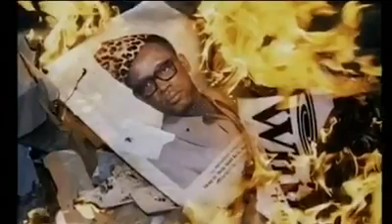Maréchal Mobutu Sese Seko Kuku Ngbendo wa Zabanga yahoze ex Zaïre (RDC Congo)yubu 2023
Akaborerwe k'ubutegetsi.
Ku bakunda amasanamu y'ivya kera, nagira ndagize ino ndwi ndabayagira bimwe mu vyaranze igihangange Maréchal Mobutu Sese Seko Kuku Ngbendu wa Zabanga, "Imboneza Yamaho ya Revolusiyo", yahoze arongoye igihugu ca Zaïre.

Joseph-Désiré Mobutu yavutse mu 1930, ahitwa Lisala mu gihe Congo yari ikiri mu bukoloni bw'ababiligi. Yarashoboye kwiga amashure yisumbuye, arinjira mu gisirikare, mu nyuma akora akazi k'ubumenyeshamakuru. Congo imaze kwikukira yarabaye umushikiranganji muri Leta ya Patrice Lumumba, imbere yuko azezwa igisirikare. Mu mwaka w'1965, Lieutenant-Général Joseph-Désiré Mobutu yaratembagaje ubutegetsi bwa Joseph Kasavubu, ubutegetsi yahavuye amarako imyaka 32.

Mu myaka y'ubutegetsi bwiwe Prezida Mobutu yaramamaye mw'isi nzima, aronka ivyubahiro bimaze kubonwa n'abanyafrika bake cane. Mu myaka ya mbere yarateje imbere igihugu ciwe, aracubaka ku rugero ruteye igomwe. Mu ntumbero yo kwerekana ko yikukiye adategekwa n'abakoloni, Prezida Mobutu yarahinduye izina ry'igihugu acita Zaïre, uruzi ruhambaye rwa Congo narwo arwita " Fleuve Zaïre", amahera akoreshwa muri Zaïre nayo nyene ayita "Zaïre". Ico gihe izaire rimwe (1Z) ryavunjwa amadolari abiri y'abanyamerika. Yarafuse kwambara kositimu (costume) z'abazungu, atanguza uwundi mwambaro bita "Abacost" (bisigura "à bas le costume" canke "kositimu hasi").  Yarongeye ategeka abanyazaire bose (zaïrois mu gifaransa) ko bahindura amazina bagaheba ayo bahawe n'abazungu. We nyene yahevye kwitwa Joseph-Désiré Mobutu yihindura Mobutu Sese Seko Kuku Ngbendu wa Zabanga. Iryo zina ryiwe ryasigura "Mobutu umurwanyi ava mu ntsinzi yinjira mu yindi kandi atagira ikimuhagarika na kimwe agasiga agahinda aho aciye". Yahavuye akura amahinguriro yose n'amashirahamwe mu minwe y'abazungu ayashira mu minwe y'abenegihugu, muvyo yise "zairianisation". Iyo politike yazanye ingaruka zikomeye ku butunzi bw'igihugu, igwiza ubukunzi bw'amahera n'ibiturire muri Zaïre. Ni gutyo ubutunzi bwa Zaïre bwatanguye kumererwa nabi cani kugeza aho amafaranga yataye agaciro bimwe vy'akataraboneka umuntu akaja gusuma bisanzwe atwaye igunira ry'amafaranga. Akarorero gatoya : mu 1967 izaire (1Z) rimwe ryangana amadolari abiri (2USD), mu 1993 naho idolari imwe (1USD) yangana amazaire imiliyoni ijana na cumi Z) !

Prezida Mobutu ni umuntu yagendeye abategetsi bose bahambaye bo mw'isi : abatwara amerika, ubufaransa, ubushinwa, ubwongereza, Ubuyapani, n'abandi. Yararonse ivyubahiro bidasanzwe. Mu gihugu ciwe yaririmbwa nk'Imana, bakamwita umuremyi wa vyose. Amakuru ageze kuri televiziyo y'igihugu, Mobutu bamwerekana aserutse mu bicu. Aho aciye hose baramuvyina, hageze amatora yayaronkamwo amajwi arenga 99 kw'ijana. Urwaruka rw'umugambwe wiwe MPR rwamubonamwo umuvyeyi, rukamuvyina, rukamutambira, rwari rwiteguriye kumupfira. Mu ntango ya za 80 yihaye ipete rya gisirikare ridasanzwe, ipete rya "Maréchal", yaranakunda kwambara impuzu za gisirikare zakaka, zuzuye ibidari bidasanzwe. Mu gihugu bari bamutaziriye amazina menshi rwose harimwo " Imboneza yamaho ya revolusiyo" (Guide Suprême de la Révolution), "intambwe ya Zaïre" (léopard du Zaïre), "Inkona y'i Kawele" (aigle de kawele), "Papa Maréchal", " Umwami wa Zaïre", n'ayandi menshi. Mu gihe ciwe ntawari kwibaza ko Zaïre yotwawe n'uwundi muntu atari Mobutu.

Mu ntango y'imyaka ya 90 niho ibintu vyayangaye muri Zaïre ya Mobutu. Ubutunzi buramera nabi cane, amakungu aramuta kubera ukuntu yahungabanya agateka ka muntu, araba igicibwa mu bihugu bitari bike. Naho ibintu vyari bimeze uko, Mobutu yari afise ingabo zidasanzwe zimucungera ku buryo atawari kumwubahuka, abahungu biwe bari mu basirikare bakomeye bize mu makungu bakanaba mu barongora ingabo zicunga Prezida. Igihugu ciwe cari cuzuye ubwoba, uwuryogoye wese agapfa. Ibiturire vyari vyariraye ku buryo ikintu cose, harimwo imirimo ya Leta, caragurwa muri Zaïre. Mu 1996, Mobutu yafashwe n'ingwara ya Cancer, uyo mwaka nyene aba aratewe n'umuhari AFDL wari urongowe na Laurent-Désiré Kabila ashigikiwe n'ibihugu bibanyi. Ku wa 17 rusama 1997, AFDL yarifatiye umurwa mukuru Kinshasa, Mobutu arahunga, abanyagihugu barigina ko intwaro y'igitugu isezerewe, bagarukana izina rya kera ry'igihugu "République Démocratique du Congo", basubizaho ibendera rya kera, bikurako ibiranga Mobutu vyose. Warabonye bamuvyina nk'imana, ntiwari gutahura abamuvuma iyo bazananye, abahonyoye amafoto yiwe bakayatabagura.

Mobutu yahitanywe n'ingwara ku wa 07 nyakanga 1997 i Rabat muri Maroc iyo yari yarahungiye. Uwari yarigize imana kw'isi canke "Imboneza y'ikirenga izamaho", " intambwe ya Zaïre " canke "inkona y'i Kawele" yahambwe n'abantu bake cane, bagizwe ahanini n'igice gito c'abaryango gusa, bikorwa mw'ibanga ntangere. Imva yiwe ntibubahutse no kwandikako izina ryose ryiwe, bashizeko indome zitatu MSS zitangurira amazina yiwe (Mobutu Sese Seko). Ntawokwibajije ko igihangange kiraho copfuye kigahambwa nk'umuntu muto cane. Ubutegetsi buraborera cane ababufise,